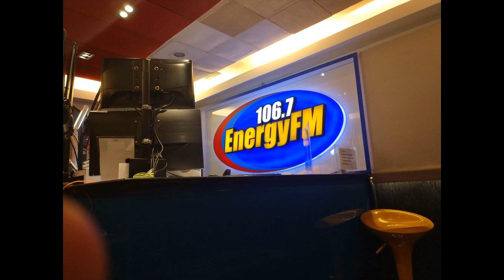2018 Papa Jackson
@ 106.7 EnergyFM Radio Station